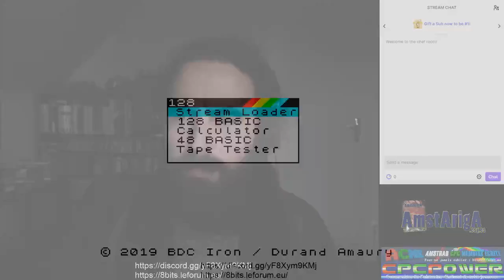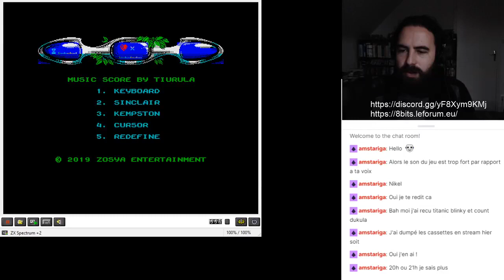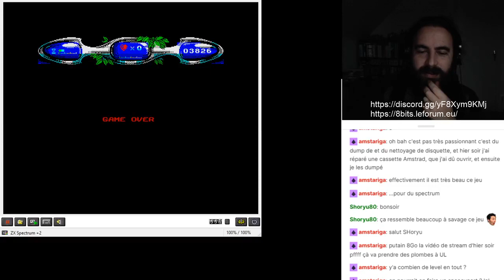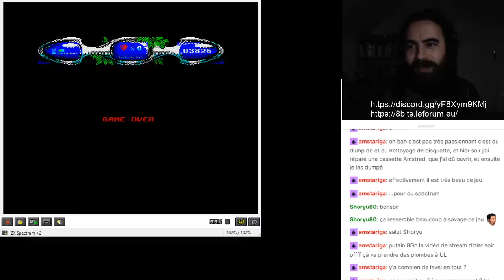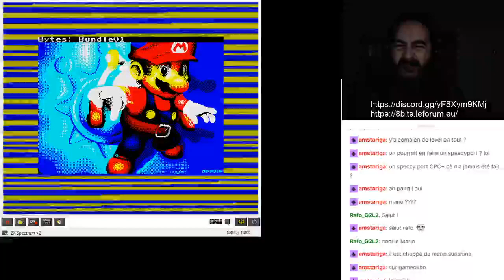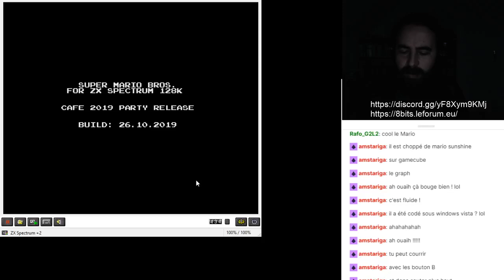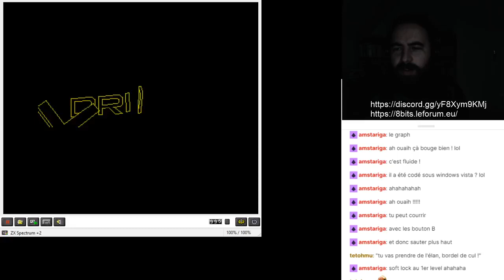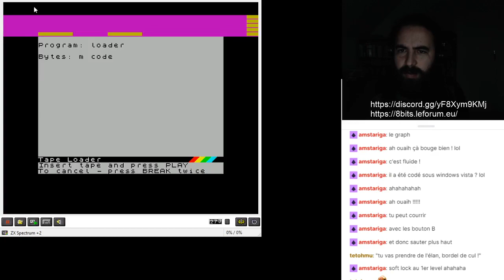SPECTRUMISATION - Valley Of Rain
On se fait une petite partie de ce superbe jeu. On ira à l'avant dernier niveau...